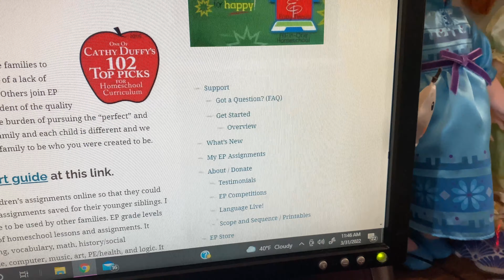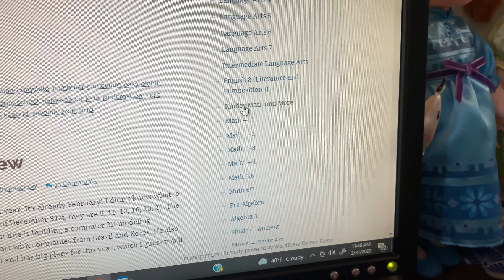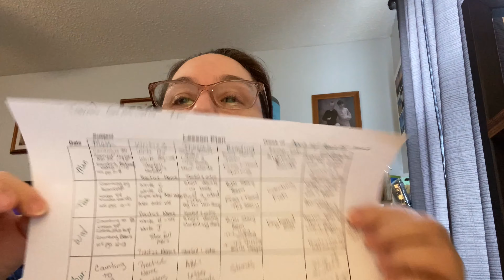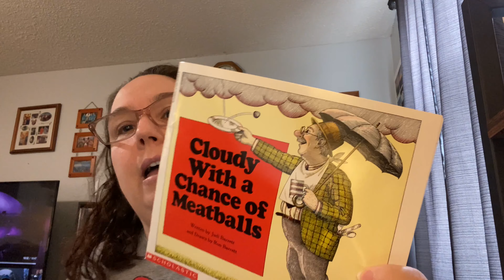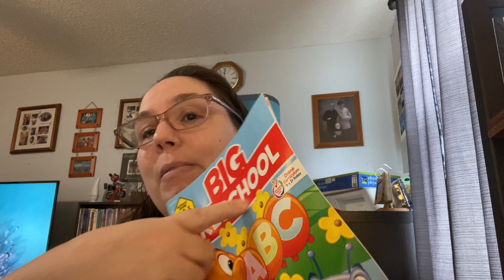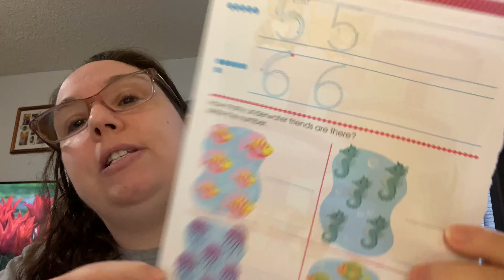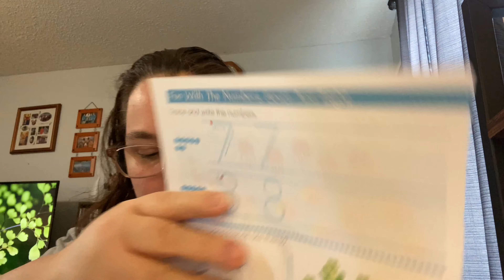Kindergarten homeschooling/ What we are using and how we are doing it.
You asked and I am answering, what are we using for homeschooling my kindergarten grandson, and how we are doing it. Come on over and check it out.

Links to the learning recourses we love, we only use the free parts of them: